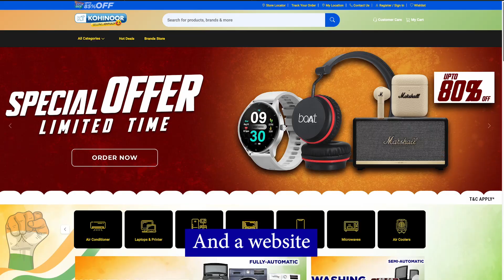The Co-founder and Director of Kohinoor Electronics, Sanjay Mewani talking about the brand.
We strive to bring you joy and benefit with our products that make sure collectively all Indians drive this nation forward! We hope to see you at a KohinoorElectronics store near you